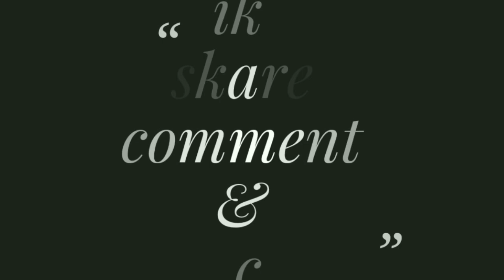How to Remove Sun Tan From Your Face Quickly/Immediate results on your face/Sun Tan Face Pack..!?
sun tan# # remove sun tan on face# # Uv rays#

How to remove sun tan on your face easy process on home made face pack it's goods for your skin and apply it well as for best results ..it gives you best results on your face and body ..go away for U v rays and remove sun tan
Sun tan remove face pack gives you bright skin and glow skin ..
Ingredients
Aloe veer gel
Gram flour
Rice flour
Curd
Organic turmeric 1 pinch
Remove sun tan at home made face pack it's give you fast result on your face and best for skin ..
Craft & home remedies..
Any mistake tell me in comment box.

Note:
I am not the owner of some pictures which are used in this video.they are taken from Google.